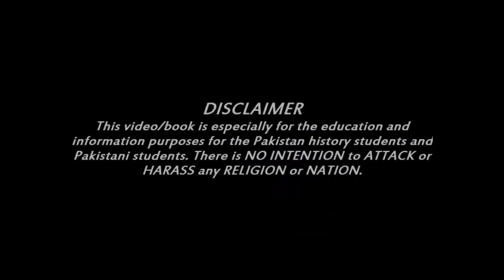Imran Khan/ عمران خان Autobiography-Main Aur Mera Pakistan Part 2-Urdu Audio Book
Imran Khan/ عمران خان Autobiography-Main Aur Mera Pakistan Part 1-Urdu Audio Book-‎@BooksOnlinePK

Main Aur Mera Pakistan/ میں اور میرا پاکستان is the book written by the great politician/sportsman Imran Khan/عمران خان showimg his struggles, successes and failures throughout his entire life as a sportsman as well as a politician. This book is his autobiography.
00:00 - Video start
00:30 - Kal Kothri - کال کوٹھڑی
I am reading the introductory chapter of the book which name is "Kal Kothri - کال کوٹھڑی". This video is part 2 of the book.